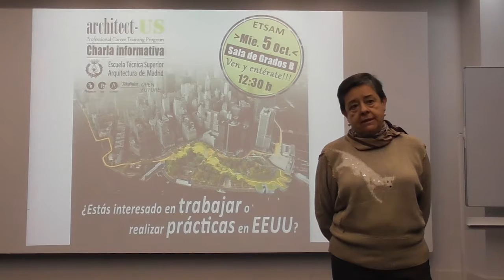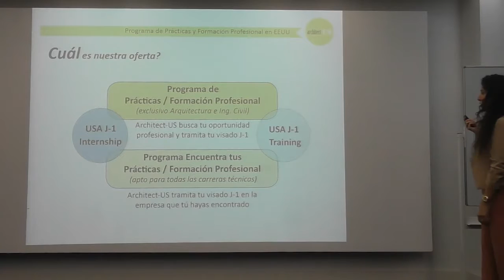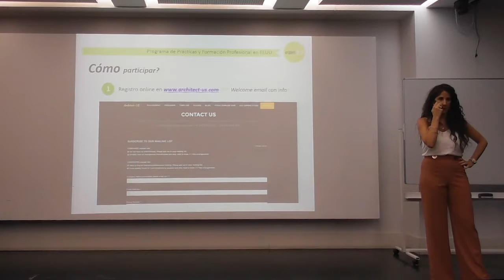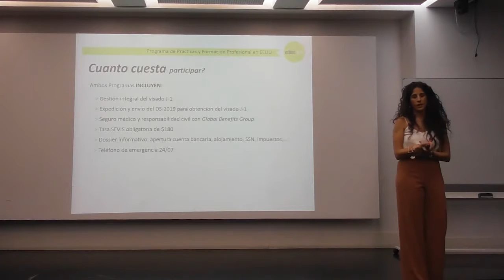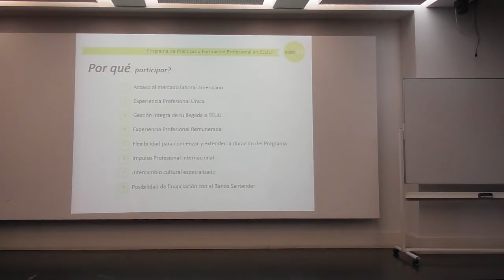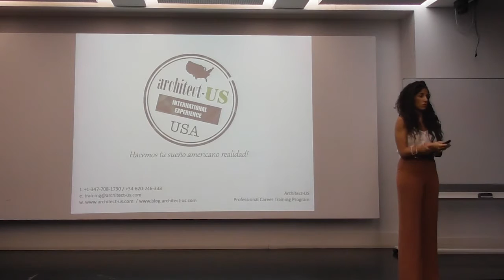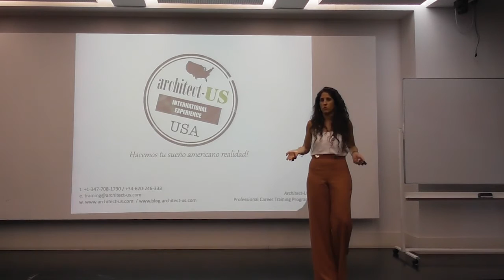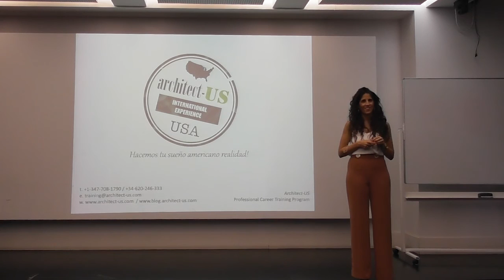Architect-US at ETSAMadrid, October 5th 2016 (Lecture)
Last October 5th, Architect-US Professional Career Training Program gave a lecture at ETSAMadrid (Superior Technical School of Architecture of Madrid) talking about the labor market situation in the US and the possibilities of working as an architect in the US! We want to thank Alumnia Etsam, Daetsam and DPA Departamento de Proyectos Arquitectónicos for their support.